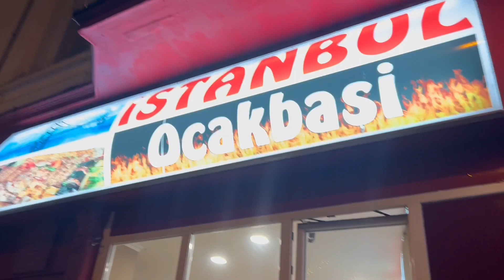Discover the magic of Bremen: My First Day during Christmas